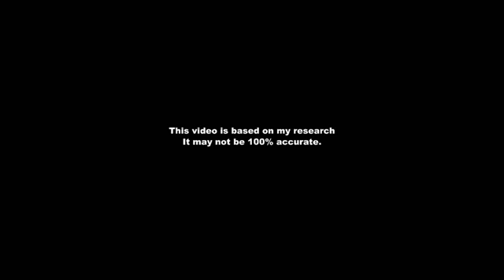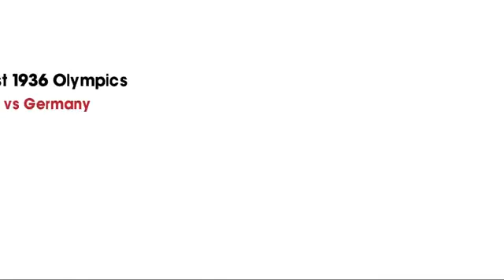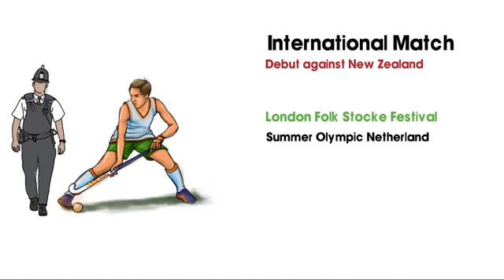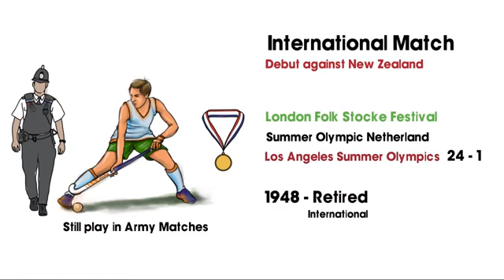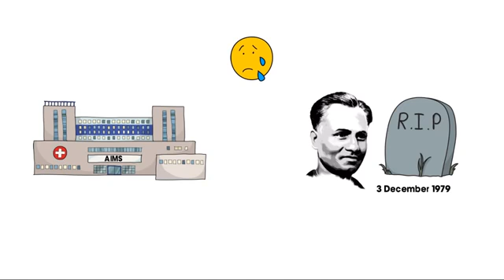Major Dhyan Chand Biography in Hindi.